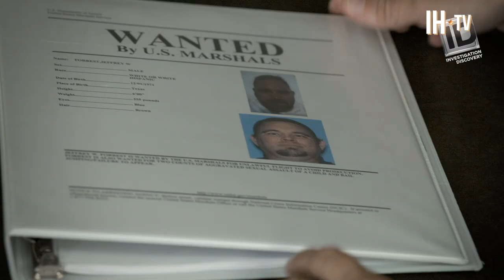Callahan Walsh: 'In Pursuit with John Walsh' Is Back For Season 2 | Investigation Discovery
Callahan Walsh chats with Noah about how he followed his father's footsteps in after the personal tragedy of his own young brother who was abducted and murdered. Callahan also shares the excitement of the show returning to the ID channel with a second season and what you can expect in upcoming episodes.

In season one, eight featured fugitives were brought to justice with the help of ID’s active and engaged audience. In Pursuit relies on leads from viewers to help close unsolved violent crimes; viewers who may have seen something that would help authorities, with all calls and online tips vetted by experts and followed up on by the appropriate authorities.

As part of its commitment to justice, Investigation Discovery operates an active call center at 833-3-PURSUE and dedicated online hub at InPursuitTips.com, with trained professionals who keep the anonymity of sources in utmost importance. In partnership with the National Center for Missing & Exploited Children (NCMEC), the series also features two missing children each hour, providing age-progression photos and descriptions in the hopes that viewers can provide new leads to their whereabouts.

Callahan Walsh is a child advocate for the National Center for Missing & Exploited Children (NCMEC) and works together with law enforcement to further NCMEC’s mission and to help change laws in favor of child victims. He is the son of John and Revé Walsh, who co-founded NCMEC in 1984 after the kidnapping and murder of their first son, Adam Walsh. Following in his parent’s footsteps, Callahan has focused his energy on helping find missing children, reducing child sexual exploitation and preventing child victimization.